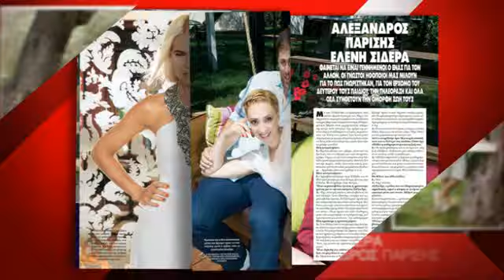Hello Magazine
Week 14 June15